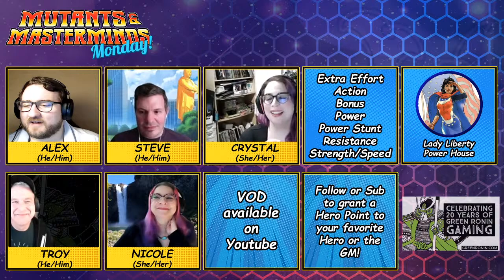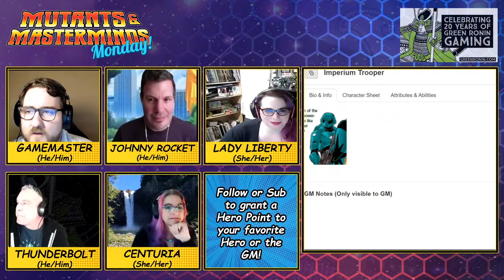Mutants & Masterminds Monday: Actual Play!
We're partying, getting ready for tomorrow's four-hour actual play live stream! We're having fun, and you won't want to miss it. Tomorrow, 2p Pacifc.